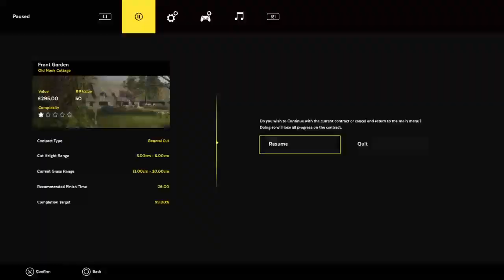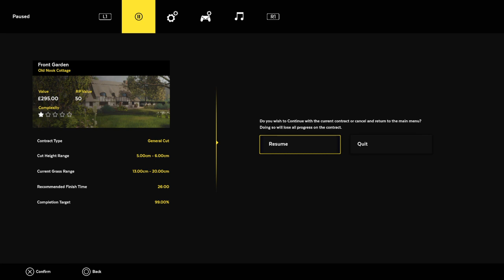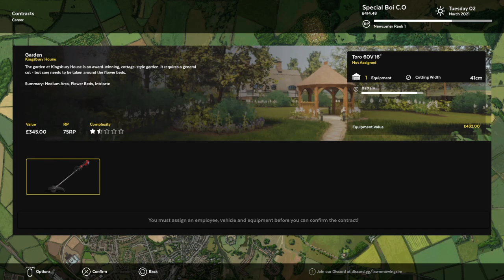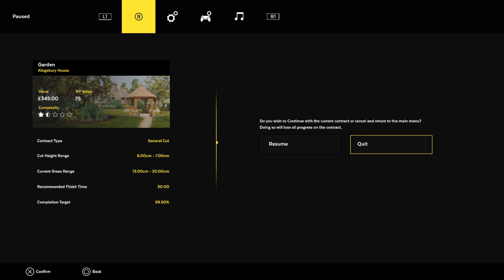Lawn Mowing Simulator | Twitch Archive 17/05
Hey Guys!